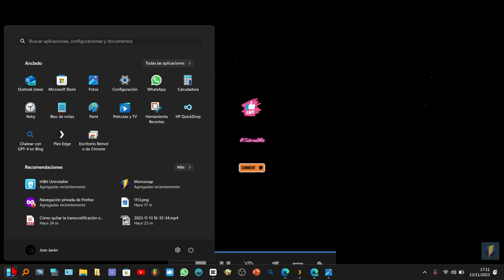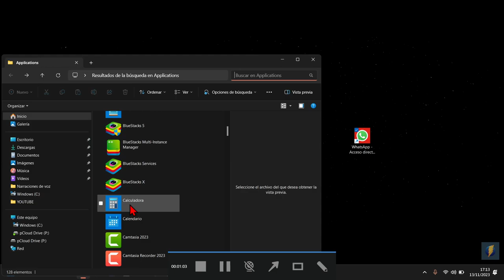Cómo poner WhatsApp en el escritorio ⛮ crear acceso directo al wasap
Tutorial_de como crear un acceso directo para Whatsapp en Windows11 y ponerlo en el escritorio.